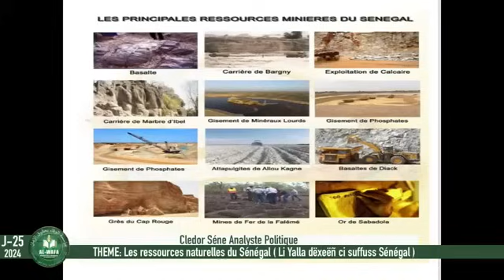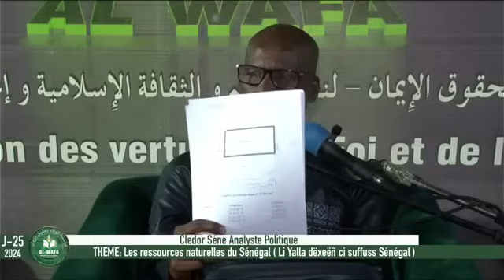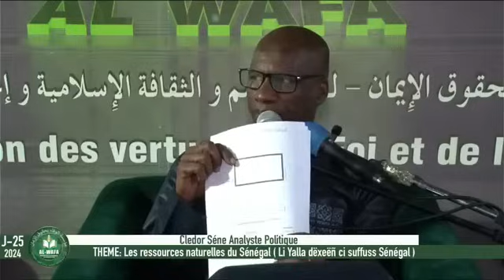Cledor Séne Les ressources naturelles du Sénégal